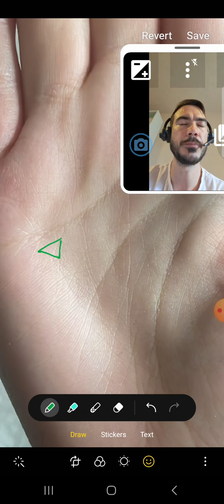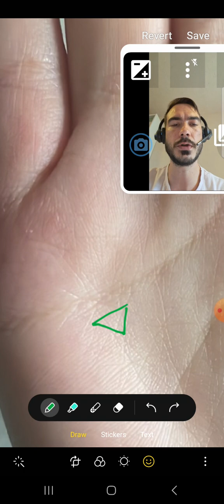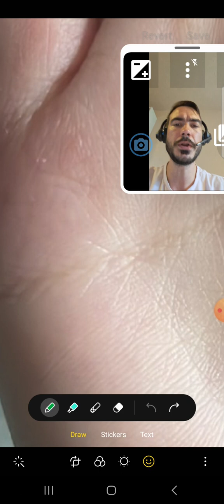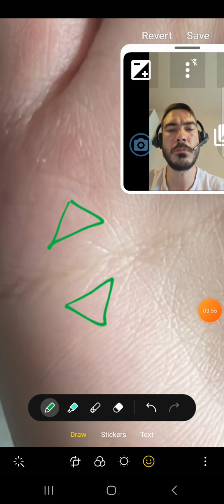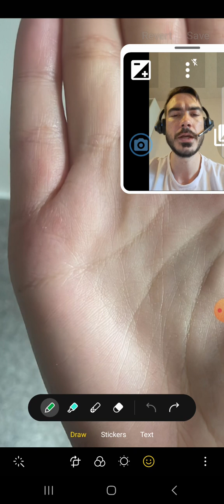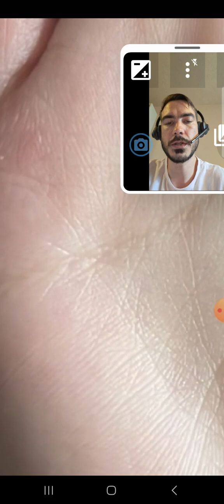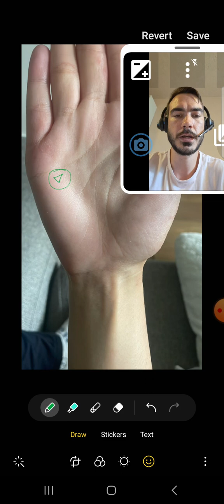RARE SIGNS IN PALMISTRY: TRIANGLE ON UPPER MARS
A triangle found on the mount of Upper Mars or Mars positive, Outer Mars as it is sometimes referred to is rare and a fortunate sign. Triangles are karmically supportive and fortunate wherever they appear on the palm.

If you have a triangle here on the left palm this means you are a lateral organiser, a talented planner and able to think ahead while remaining present and grounded.
If found on the right hand, success from cleverly laid plans will, or have come to fruition.
Focused efforts are always placed well and judgement of future ideas are strong. A person with this sign will likely be good at trading on the stock markets or buying shares, events planning and running of large operations.

What are your thoughts on this palm reading?

piscespalmist.com and book a reading with me.

but please note that I am no longer taking on free readings!